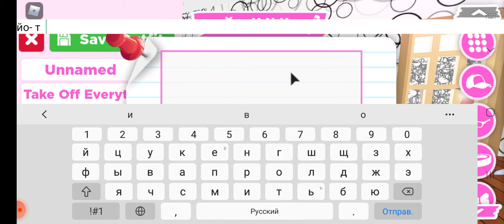открываю разбитые яйца + факты про Мелену ( В следующий раз будет про Зарину)